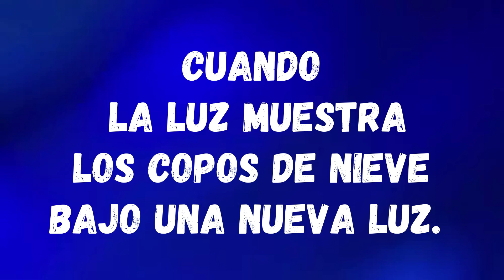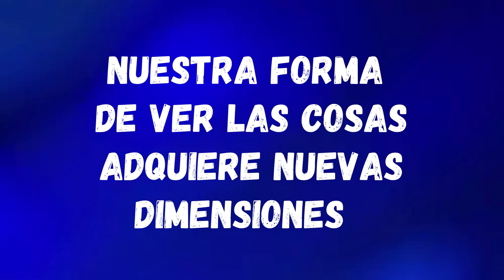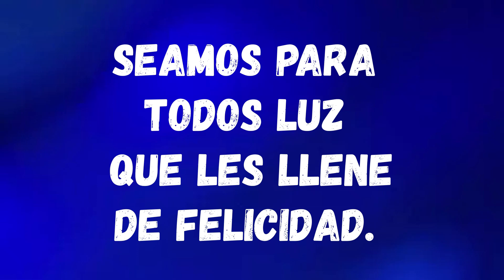Plegaria 19 de enero de 2024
En la plegaria de hoy le pedimos al Señor que nos ayude a ser luz que ilumine a los demás